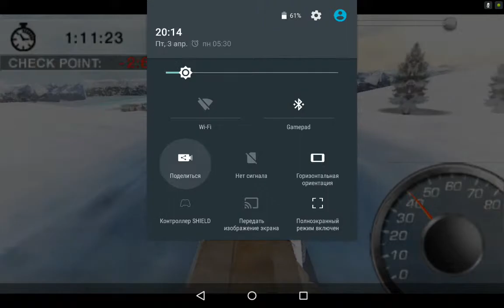History: Ice Road Truckers PPSSPP v.1.0.1 on Nvidia Shield Tablet (Android)